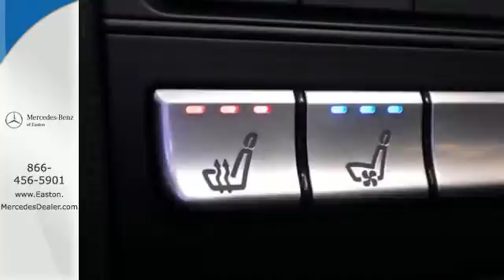New 2016 Mercedes-Benz CLS Columbus OH Mercedes Benz Dealer, OH MN174763 - SOLD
Year: 2016
Make: Mercedes-Benz
Model: CLS
Trim: 63 AMGA®
Engine: 5.5L V8 BiTurbo
Transmission: 7-Speed Automatic
Color: Black
Interior: Black
Stock #: MN174763
VIN: WDDLJ7GB3GA174763

Address:
4300 Morse Crossing